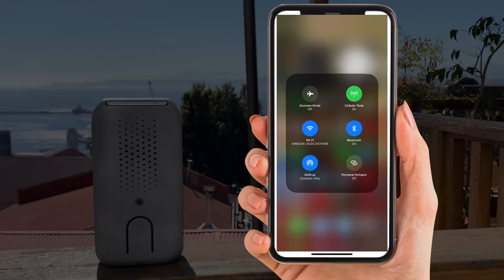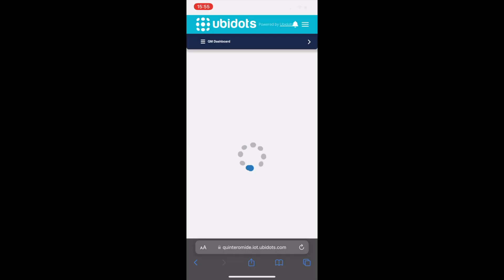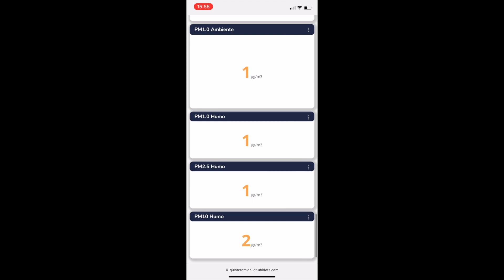QSENSE - Tutorial de conexión y carga de batería